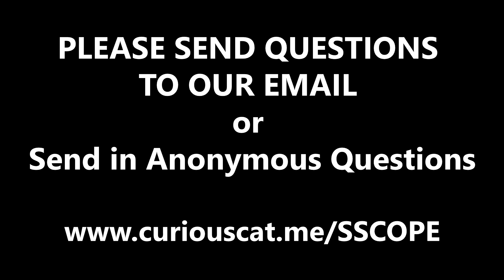STAY AT HOME DAD / HOUSE-HUSBAND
We Dicsuss a Question sent in!